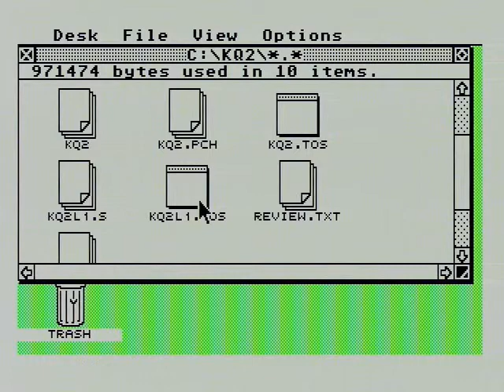KingsQuest2_MSTE.avi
Game  King's Quest  II , played on Atari Mega STE, from SD card.